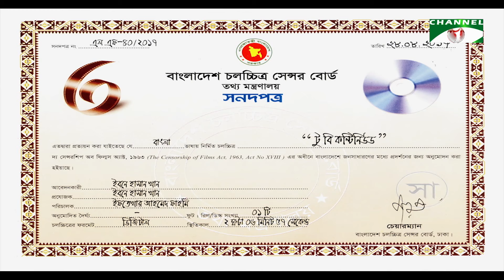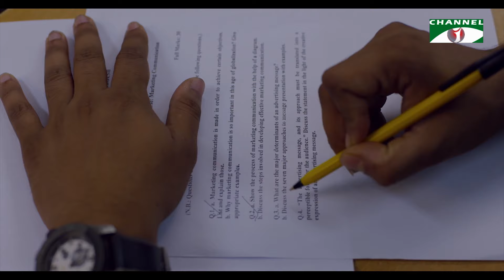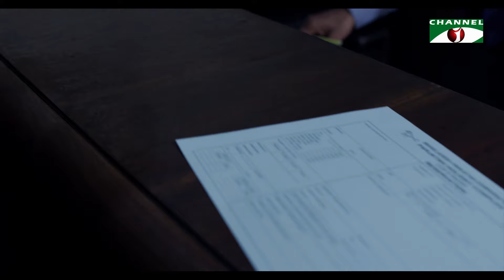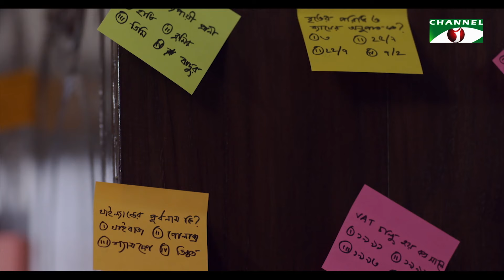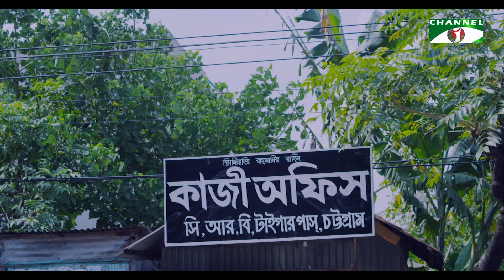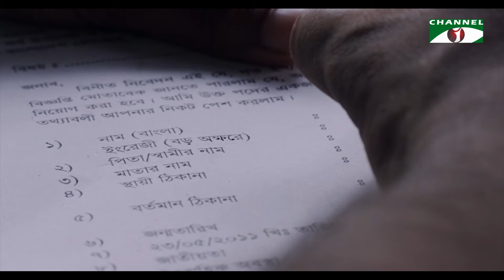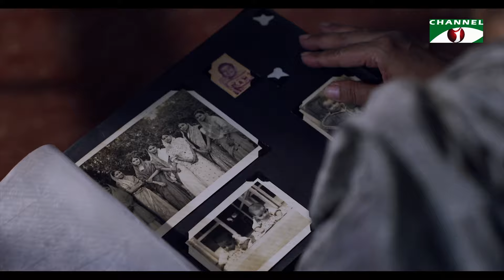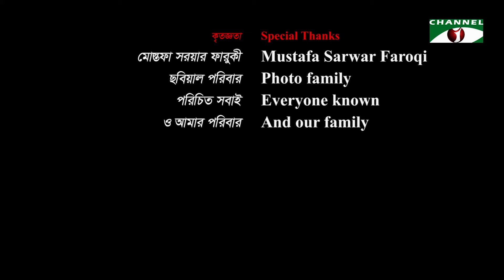To be Continued | Full Movie | Purnima | Fahmi | Mishu | Sohel Khan | Channel i TV